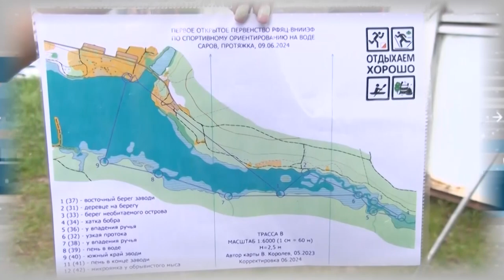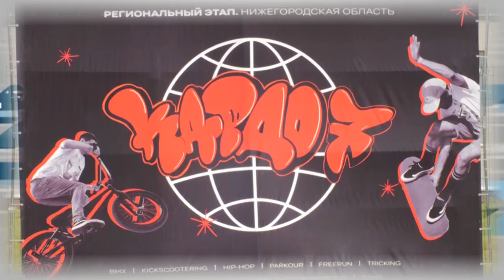Дополнительное время 10.06 – 14.06